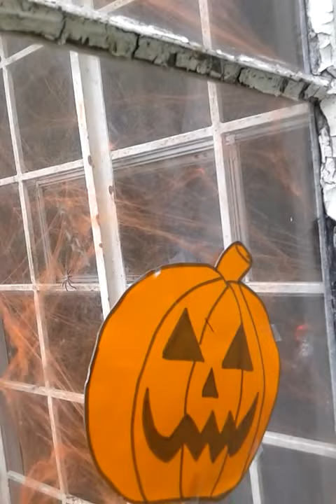Halloween decors 2016